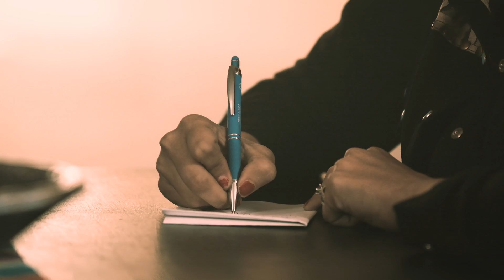New Single........"Label"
Official Music Video:  "Label", Ariel Hutchins
Written by Amy Barnett
Directed/Produced by: Michelle Ray Media